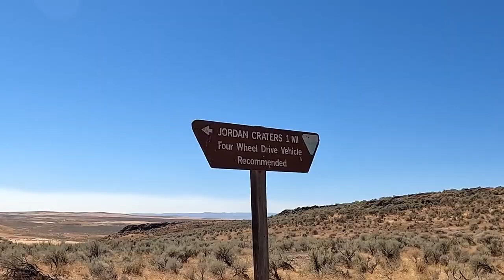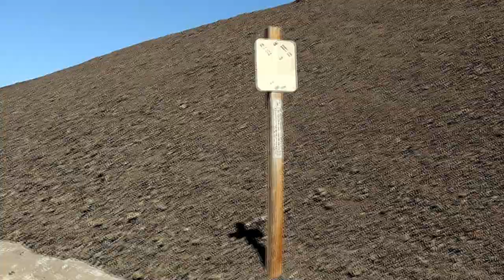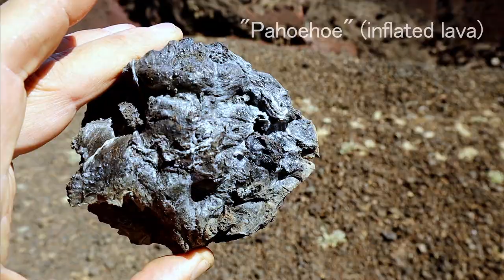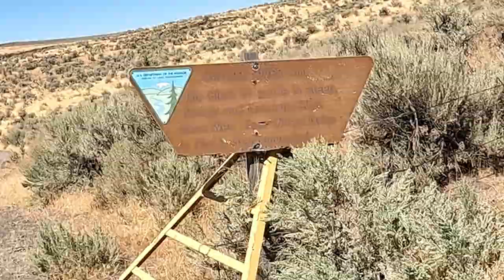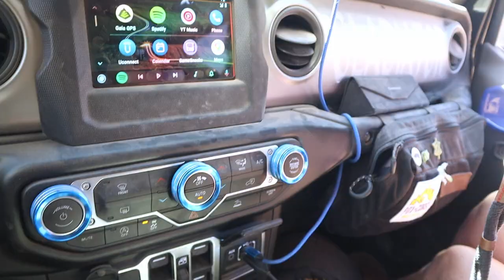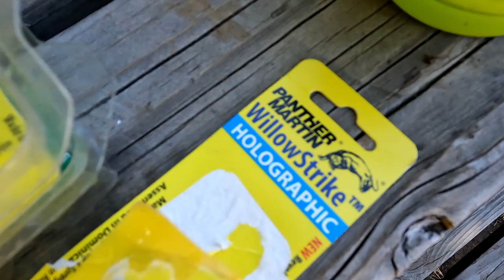Birch Creek Ranch, Jordan Craters Volcanic Area, Coffee pot Crater, Jeep Gladiator Adventure.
We are 2 days removed from OBDR4 and have finally gotten in to some of the most scenic wilderness area we've ever been to.

Ride along with us through Jordan Crater volcanic area and then we get on the road down to Birch Creek Ranch where we finally experience this remote paradise deep in the Owyhee valley.